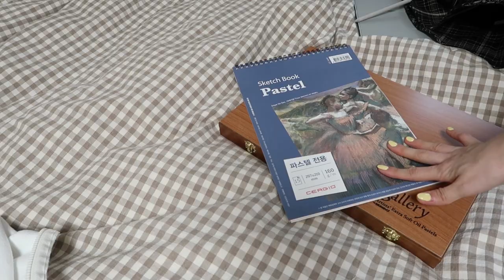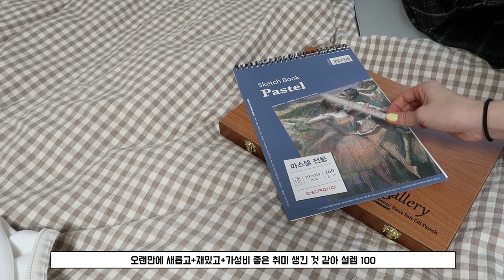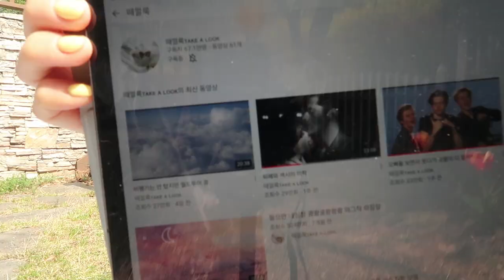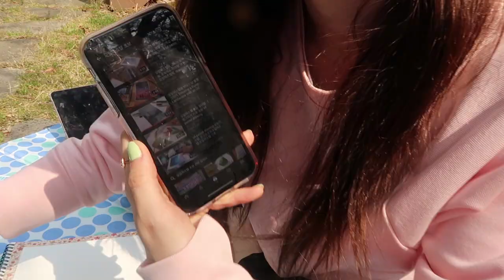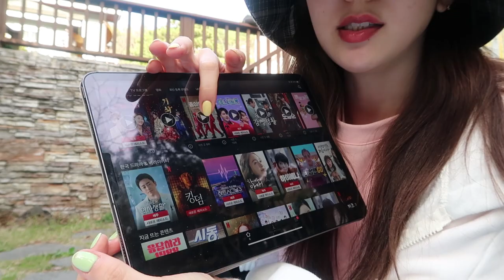집 앞마당에서 힐링하는 브이로그🍀 | A Perfect Day at Home VLOG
답답하고 초록이 그리울 울 뭉독자들 위해 열심히 찍어본 영상이예요!
사실.. 더 자주 그리고 편안하게 보여드리고 싶은 공간인데,
아무래도 집 외부가 적나라하게 보이다보니 조금 조심스러웠거든요 ㅠ.ㅠ
그래도 이런 시기에! 제가 뭉독자들의 답답함을 조금이나마
영상으을 통해 해소시킬 수 있다면 너무나 좋을 것 같더라구요.
들리나요 저의 마음?

울 뭉독자들 항상 제 마음 알죠!?!?

♡ Music